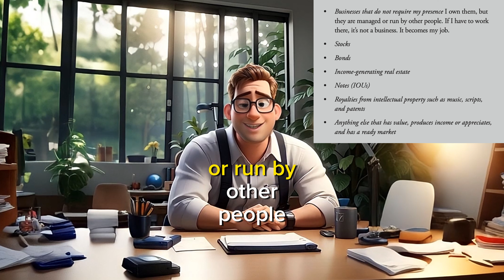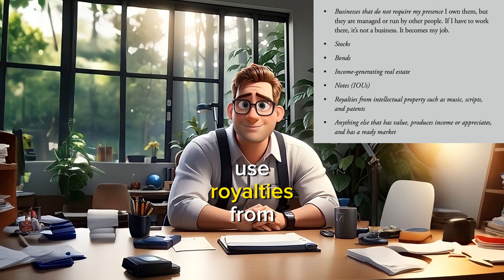Rich Dad Poor Dad audiobook with subtitle: Mind Your Own Business 🚀💵💰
Welcome to the "Rich Dad Poor Dad Audiobook" playlist, your gateway to financial enlightenment and wealth-building wisdom!

📚 In this carefully curated collection, we bring you the full audiobook of Robert Kiyosaki's groundbreaking bestseller, "Rich Dad Poor Dad." Immerse yourself in the transformative world of personal finance as you embark on a journey of financial education, wealth-building strategies, and mindset shifts.

🎧 Whether you're a seasoned investor or just beginning your financial literacy journey, these audio sessions will provide invaluable insights into money management, investing, and achieving financial independence. Robert Kiyosaki's timeless lessons and stories will challenge conventional wisdom and inspire you to rethink your approach to money.

Gain a deep understanding of the principles that differentiate the rich from the poor.
Learn actionable strategies for creating and growing wealth.
Discover the importance of financial education in today's world.
Explore real-life anecdotes that make complex financial concepts accessible.

🎙️ Join us as we embark on a quest for financial empowerment and embark on the path to financial freedom. Each audiobook chapter is a stepping stone toward a brighter financial future.

Are you ready to take control of your financial destiny? Dive into the "Rich Dad Poor Dad Audiobook" playlist today and start building a legacy of wealth and prosperity.

RICH DAD POOR DAD
Robert Kiyosaki
audiobooks full length free
audiobooks free
audiobook full

robert kiyosaki,
robert kiyosaki interview,
robert kiyosaki channel,